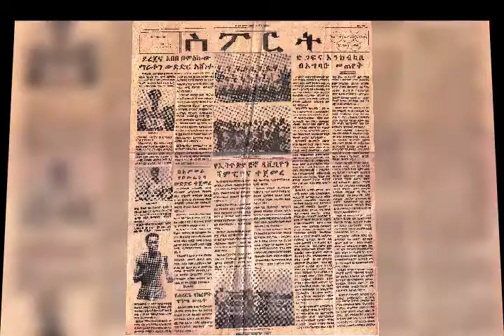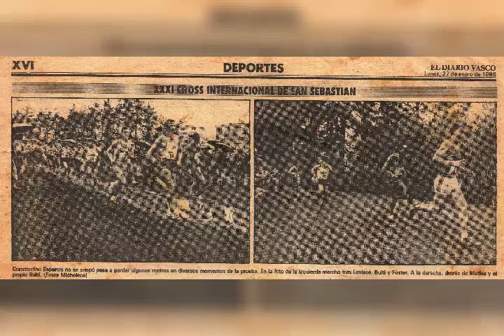Some slide photo of Ethiopian Athlete Wodajo Bulti